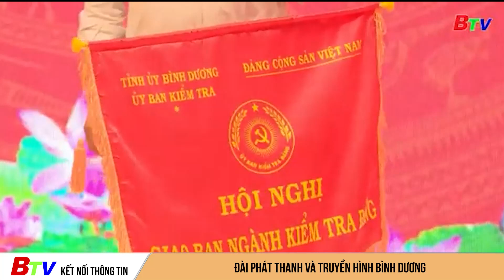Tỉnh ủy Bình Dương giao ban công tác kiểm tra giám sát và kỷ luật của Đảng quý I năm 2024